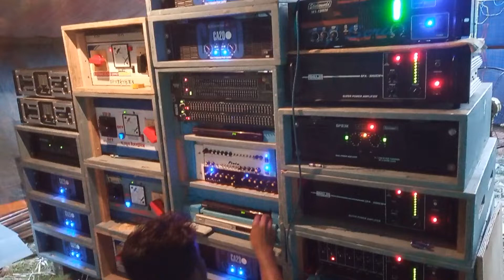Joyguru music full setup / Holi Spl / আলাইচক (খেয়ালী-স্্ঘ) /@A to Z Competition You tube Channel //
COPYRIGHT CLAM IS ON

আরও নতুন নতুন ভিডিও পেতে আপডেট থাকুন এবং

                         🙏🙏🙏ধন্যবাদ🙏🙏🙏